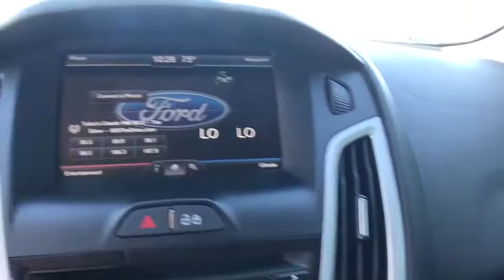2014 Ford Focus Owasso, Tulsa, Claremore, Pryor, Broken Arrow, OK N589101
2014 Ford Focus SE - Stock#: N589101 - VIN#: 1FADP3F26EL348730

Suburban Chevrolet
1300 S Lynn Riggs Blvd

New Price! **CERTIFIED BY CARFAX NO ACCIDENTS**, **CERTIFIED BY CARFAX ONE OWNER**, **CERTIFIED CARFAX-ONE OWNER AND ACCIDENT FREE**, **KEYLESS ENTRY**, **LOCAL TRADE**, **NON SMOKER**, **SAVE MORE $$ IN CLAREMORE**, **SMALL TOWN PRICES WITH BIG CITY INVENTORY**, **WE DELIVER ANYWHERE**. CARFAX One-Owner. Clean CARFAX. SE FWDAwards:* 2014 IIHS Top Safety Pick * 2014 KBB.com Brand Image AwardsReviews:* Nimble handling; refined and quiet ride; strong engine; stylish and well-made interior; abundant list of upscale and high-tech options. Source: Edmunds* Driving the 2014 Ford Focus is incredibly fun and enjoyable. It has a dynamic design, addictive driving experience, and an interior that immerses you into something that is definitely more than just a car. The Focus comes in 7 models to pick from: the Base S Sedan, SE Sedan, SE Hatch, Titanium Sedan, ST, Titanium Hatch, and Electric. New for 2014, there's a Sport Appearance Package for the SE, which has sport cloth seats, a leather-wrapped steering wheel and shift knob, and an available rear spoiler. Every drop of fuel is effectively used in the Focus with its 2.0L engine. Twin independent variable camshaft timing adds extra precision, contributing to fuel efficiency or power output. The electric power-assisted steering contributes to fuel efficiency as well. Plus, Active Grille Shutters help Focus make itself even more aerodynamic and fuel-efficient. This all helps Focus SE with the SFE Package achieve up to 40 MPG HWY, which equals less stops at the pump. For entertainment, there's SYNC with MyFord Touch, standard on Titanium and Electric trims, and optional on SE and ST. On select models, luxury comes in the form of leather-trimmed seats, dual-zone electronic automatic temperature control, ambient lighting, and 2 Interior Style Packages that feature two-tone leather-trimmed seats, matching door-trim inserts, coordinated steering wheel trim and more. The new Focus ST is geared to get you to your destination quickly. Mash the aluminum accelerator pedal and you'll be treated to the rollicking performance of its 252hp, 2.0L EcoBoost engine that's linked to a 6-speed manual transmission. An overboost feature can sustain increased torque (from 3000 to 4500 rpm) for 15 seconds at a time enhancing its performance feel. Source: The Manufacturer Summary